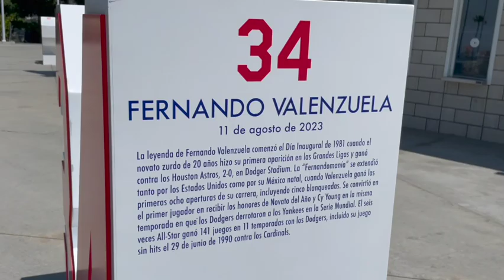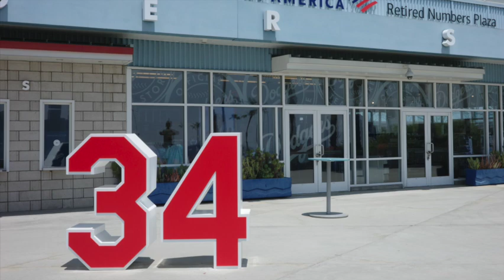Fernando Valenzuela Tribute - Alumni Weekend August 10th 2024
Remembering Fernando Valenzuela. Dodger's Alumni Weekend 8/10/24.
We love L.A. and we love Fernando Valenzuela!